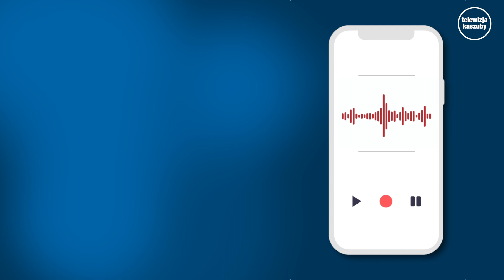Zatrzymała się na słupie sygnalizacji świetlnej...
Dwa niebezpieczne zdarzenia miały miejsce w miniony weekend na drogach naszego powiatu. Pierwsze w  Chwarznie gdzie pijany kierowca doprowadził do czołowego zderzenia z innym pojazdem a drugie w Nowej Karczmie gdzie nietrzeźwa kobieta zatrzymała się na słupie sygnalizacji świetlnej.